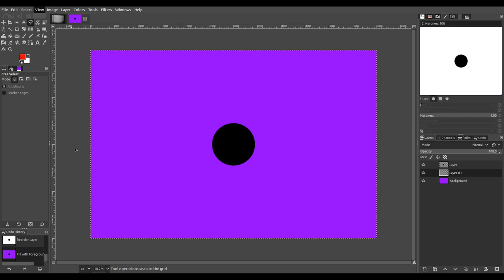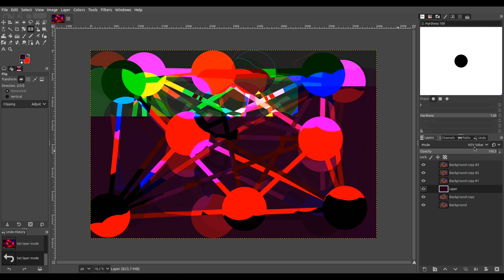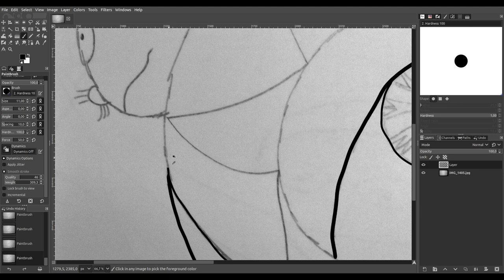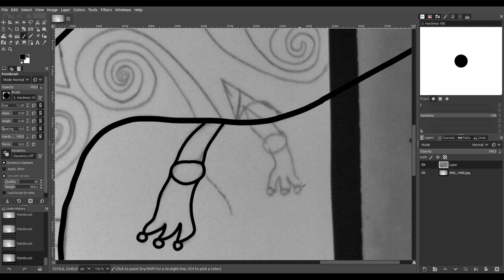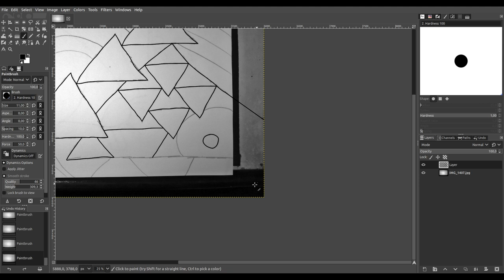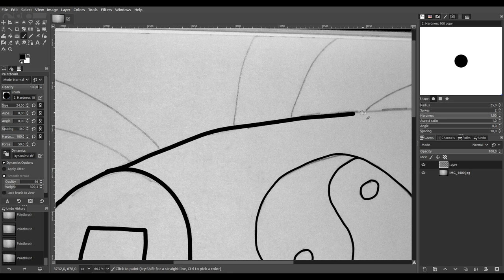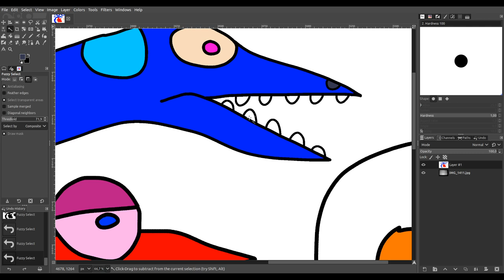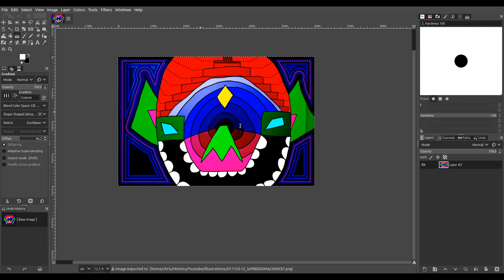constantipation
Carlos Castaneda - The Art of Dreaming
Charles Manson

Christopher Reusch